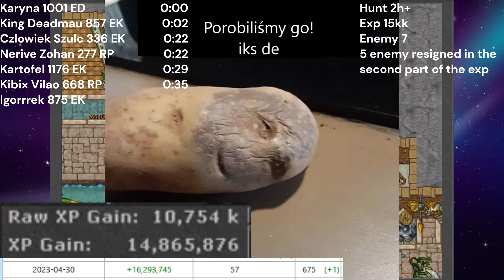Karyna ksuje enemy na nagach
Karyna nie radzi sobie sama wiec woła pozostałe kartofle do pomocy w ks. Niestety stream z tego dnia zniknął z kanałów Karyny i Kartofla (ciekawe dlaczego?:)